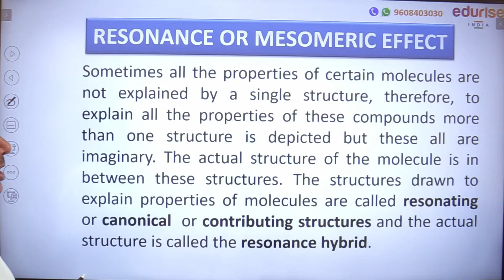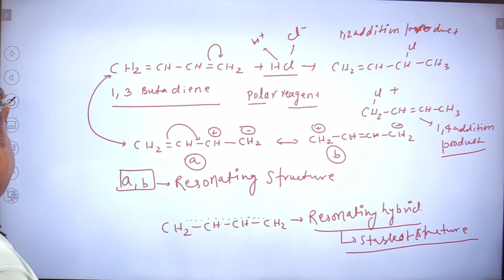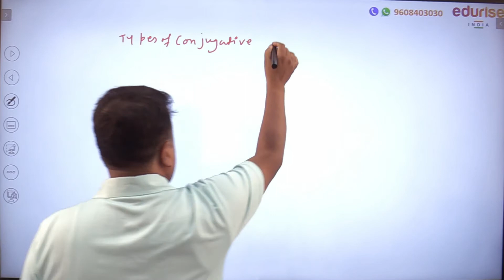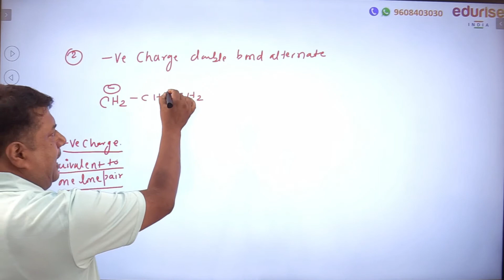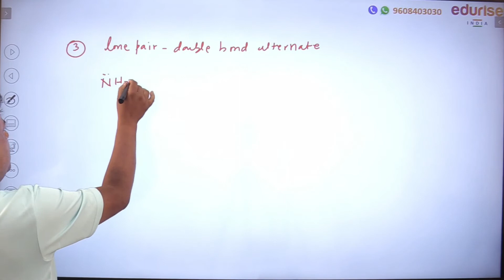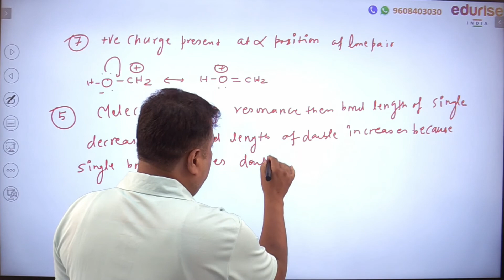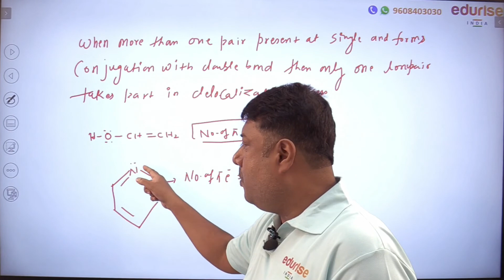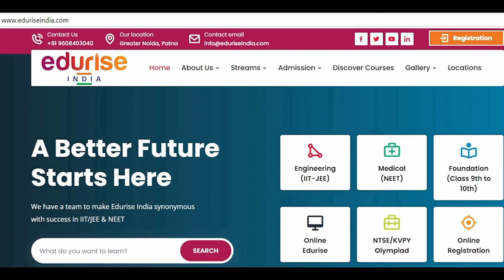Organic Chemistry L 03: Resonance or Mesomeric Effect